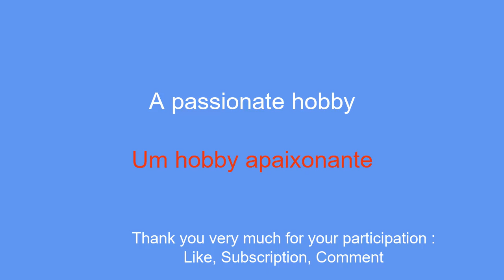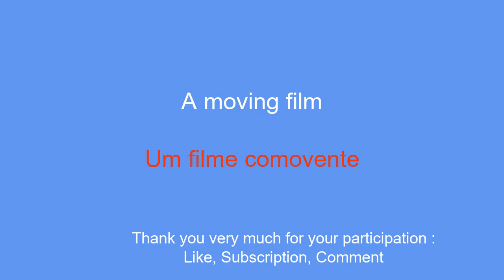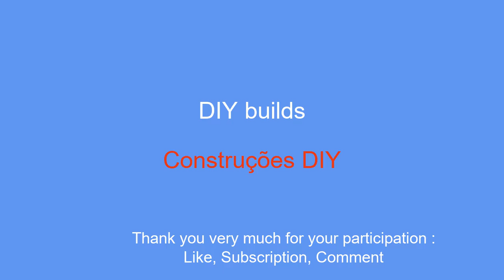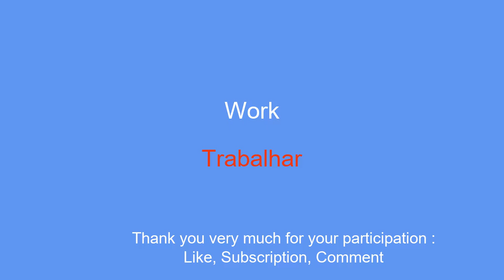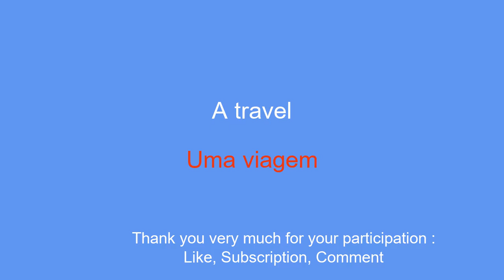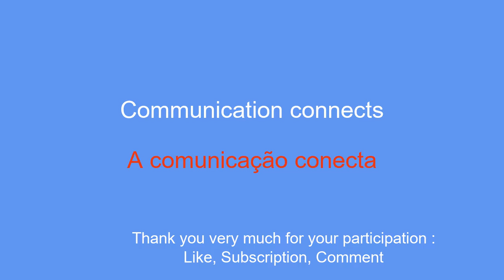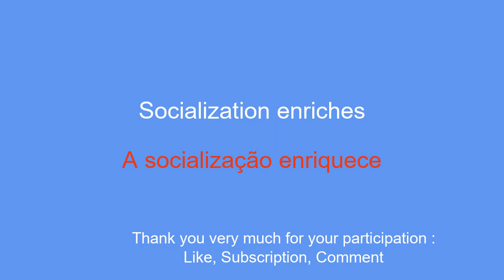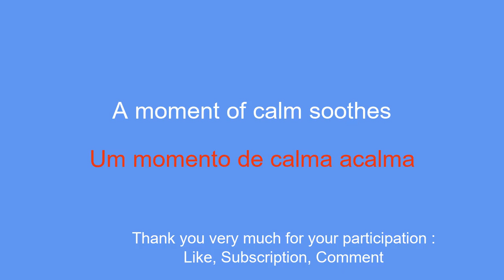Simply learn Portuguese in 8 minutes a day.